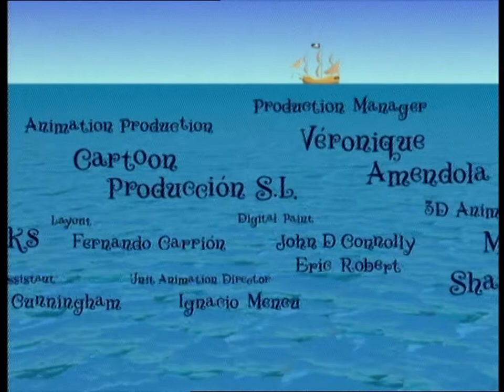The Adventures of Captain Pugwash - Ep. 3 - The Double-Dealing Duchess | 50p